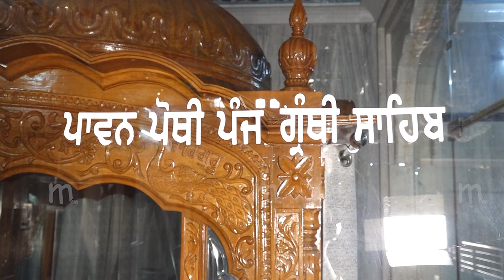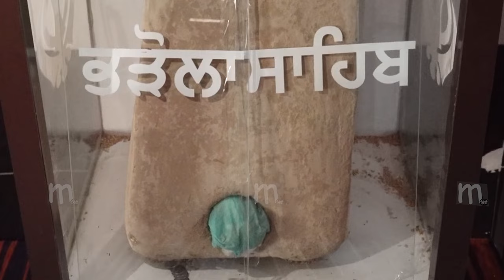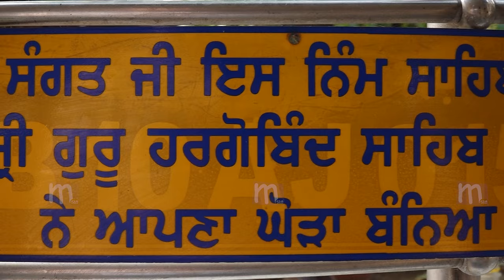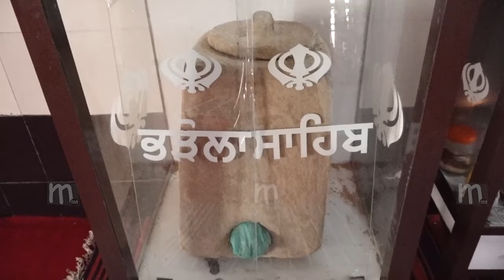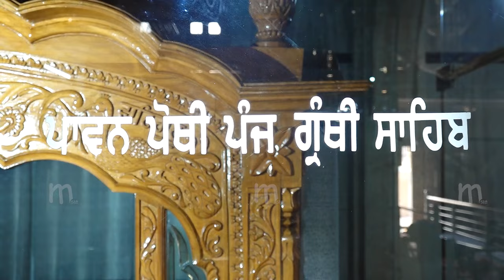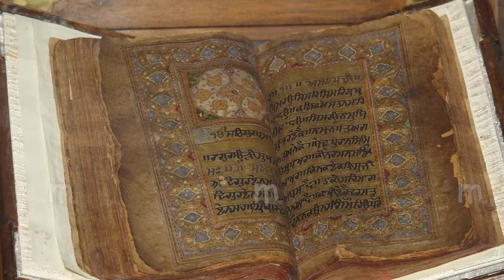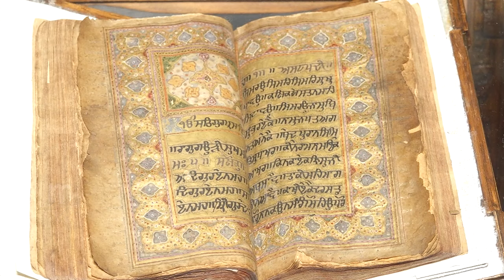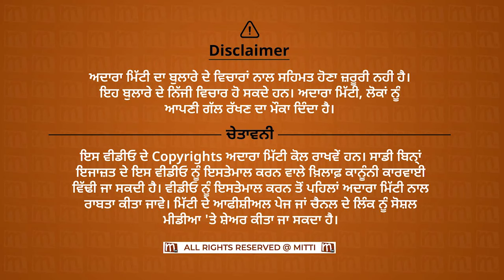ਬੰਦੀ ਛੋੜ ਦਾ ਸਬੂਤ, ਗੁਰੂ ਸਾਹਿਬ ਦਾ ਚੋਲਾ, ਜਦੋਂ 52 ਰਾਜੇ ਛੁੜਵਾਏ ਸੀ, ਦਰਸ਼ਨ ਕਰੋ ਤੇ ਇਤਿਹਾਸ ਜਾਣੋ | Mitti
ਬੰਦੀ ਛੋੜ ਦਾ ਸਬੂਤ
ਗੁਰੂ ਸਾਹਿਬ ਦਾ ਚੋਲਾ
ਜਦੋਂ 52 ਰਾਜੇ ਛੁੜਵਾਏ ਸੀ
ਦਰਸ਼ਨ ਕਰੋ ਤੇ ਇਤਿਹਾਸ ਜਾਣੋ